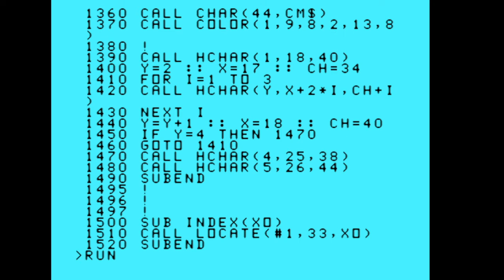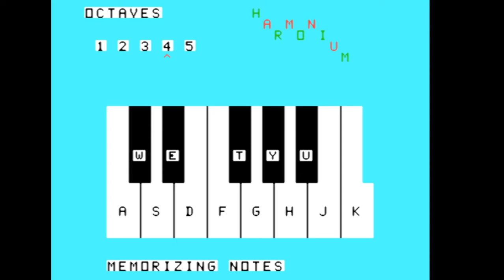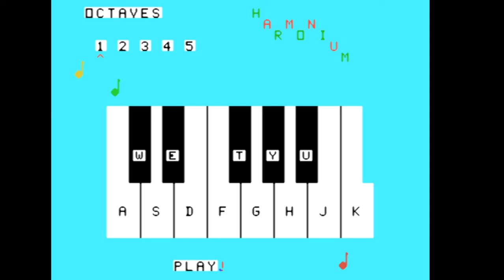Texas Instruments TI99/4a Typed in Game (HARMONIUM)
Play with notes